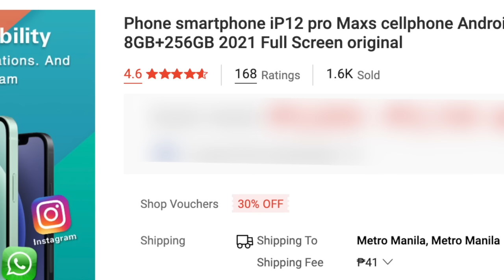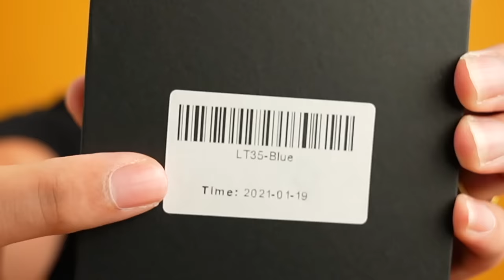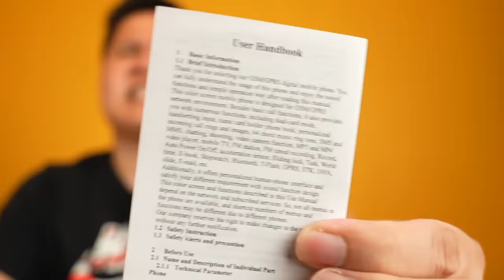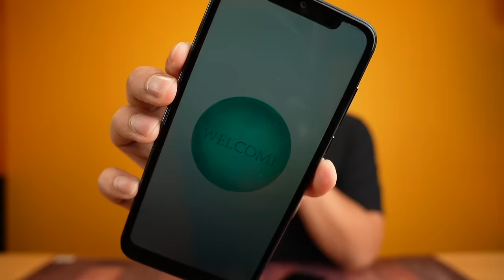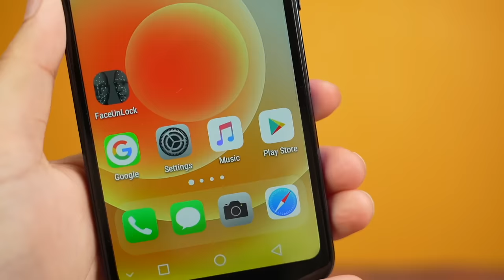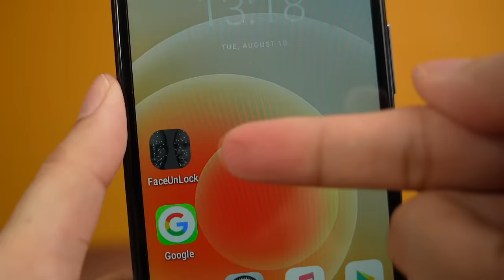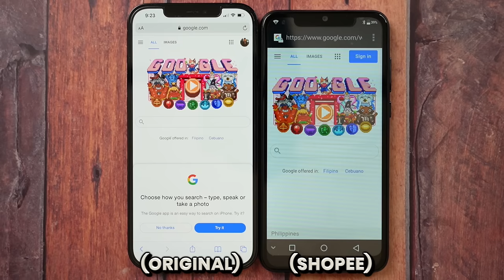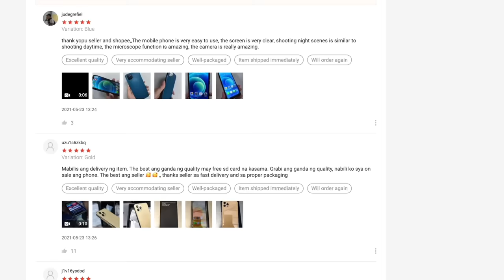IPHONE 12 PRO MAX - PHP3000 LANG SA SHOPEE!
I ordered an iphone 12 pro max worth php3000 from shopee. Is it legit.